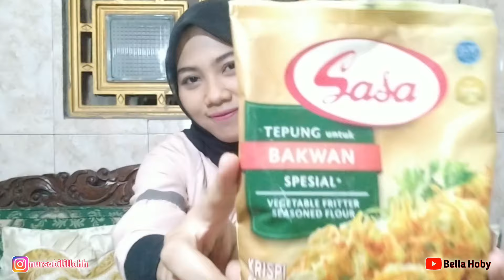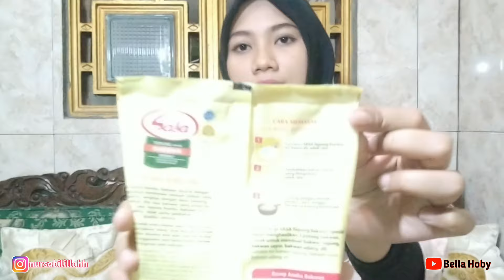RESEP Membuat BAKWAN Mudah dengan TEPUNG SASA || Bakwan Sayur || OTE-OTE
Hallooo Assalamualaikum semuanyaaa..

kali ini aku mau review makanan atau camilan OTE-OTE atau bakwan sayur dengan tepung bumbu sasa ..

Buat kalian yg penasaran langsung aja tonton video ini sampai habis dan jangan di skipp . okeee

jadi kalian ga bakal rugi ya..

tanpa support kalian channel ini tidak ada apa2nya gaes..

semoga kita sehat dan sukses selaluu.. amiinnnn

terimakasih semua

Credits Music_;
✓ Sweet Spring
✓ Let's Picnic

ote ote
bakwan sayur
cara membuat ote ote
cara membuat bakwan sayur
tepung sasa
tepung sasa bakwan